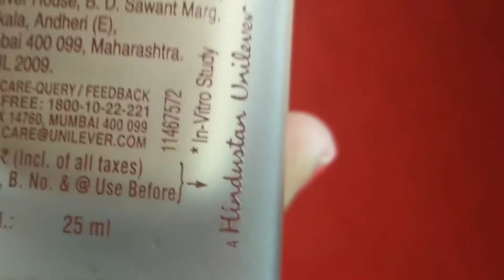Lakme Invisible Finish Foundation Review In Tamil || Quick Review + Demo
Hi guys
Today I'm going to be reviewing lakme invisible finish foundation in tamil. This foundation retails for 260 rupees for 25ml of the product . It comes in a translucent glass bottle with a application attached. This lakme foundation comes in 8 shades. It is suitable for both oily and dry skin but work good for dry skin only after  using a moisturizer. It gives medium coverage which is suitable for both special occasions and daily use for office and college.

Bye